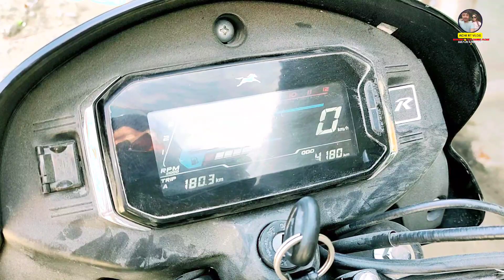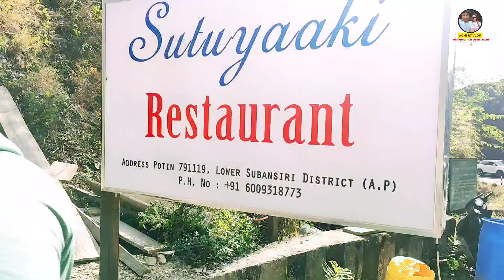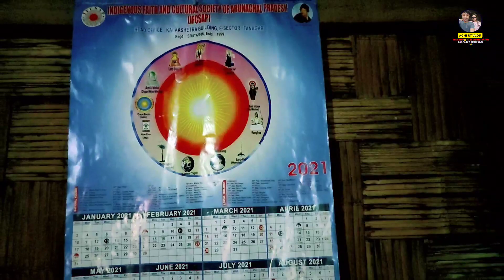My daily life funny vlog, Journey from Naharlagun to New Palin